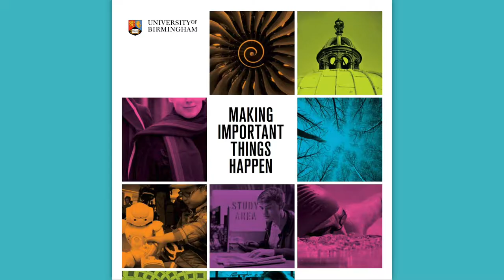Welcome to Old Joe digital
University of Birmingham Vice-Chancellor Professor Sir David Eastwood offers his welcome to the digital edition of Old Joe.